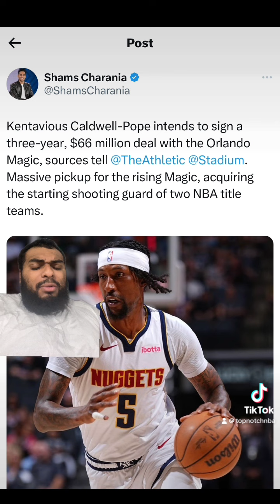BREAKING: Orlando Magic Sign KCP 3 Years $66M Joining Paolo Banchero & Franz Wagner!!!